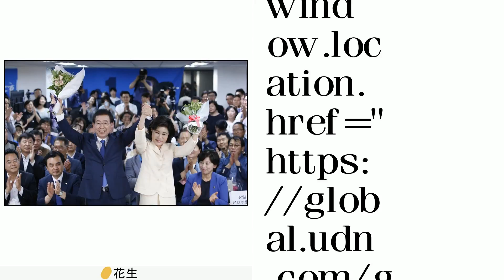南韓百里侯選戰圖解：文在寅狂勝的理由？